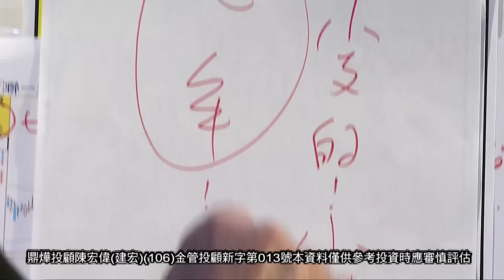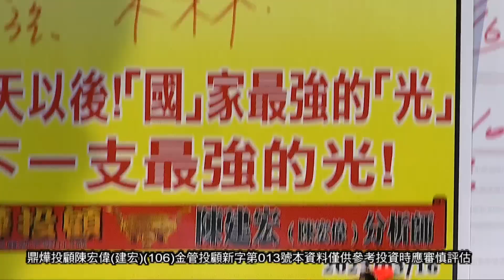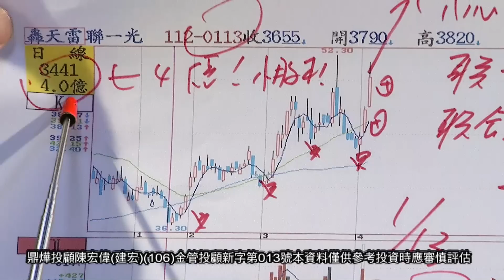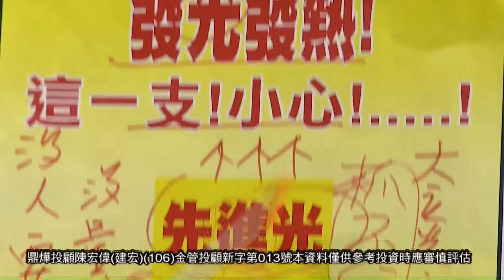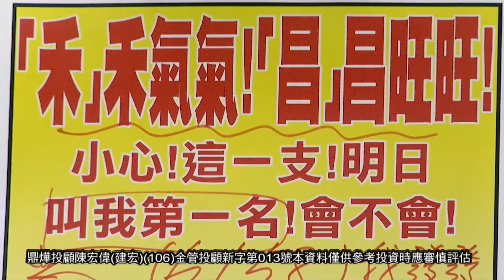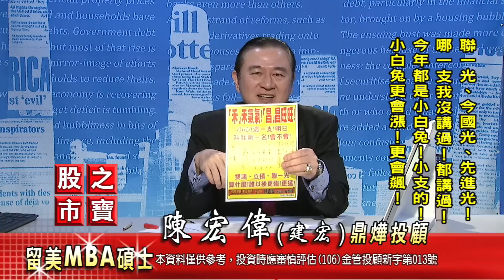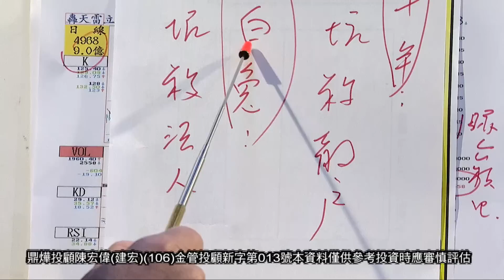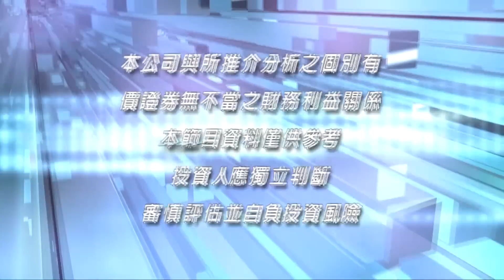20230410股市之寶 陳宏偉(建宏)分析師